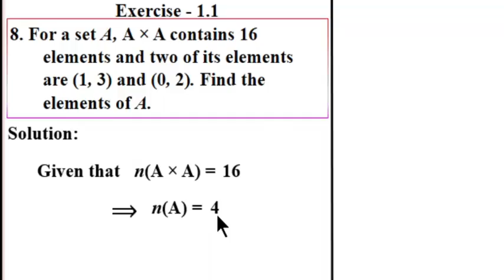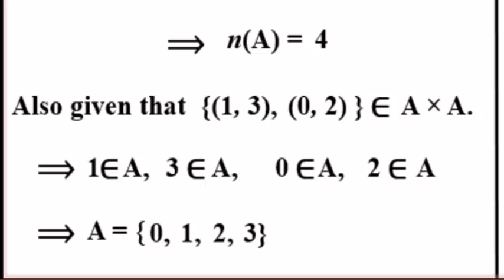XI Maths, Exercise 1.1 Q.No. 8, Chapter 1, Sets, Relations and Functions,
Exercise 1.1 Q.No. 8, Chapter 1, Sets, Relations and Functions,